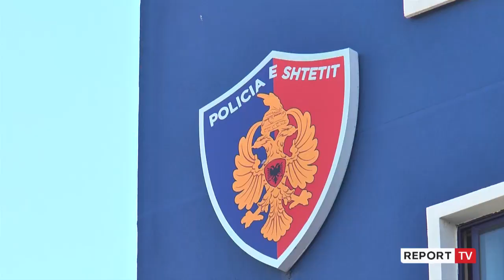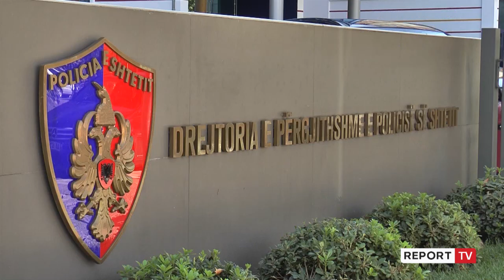119 kg kokainë në kontejnerin me banane në Tiranë, skaneri në Durrës e nxori të pastër!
reportTV lajmeshqip lajme Bëhet me dije se lënda narkotike e nisur nga Ekuadori ishte rreth 1 tonë, por një pjesë është marrë nga trafikantët në Itali. Rezulton se nga kontrollet me skaner në Portin e Durrësit, kontejneri rezultoi i pastër, edhe pse brenda ishte kokainë, ndërsa kanë qenë vetë punonjësit e kompanisë së bananeve që kanë njoftuar policinë, pasi raportuan se ata u ndaluan në rrugë nga disa persona të armatosur dhe me maska, që kanë kontrolluar kontejnerin e më pa janë larguar.